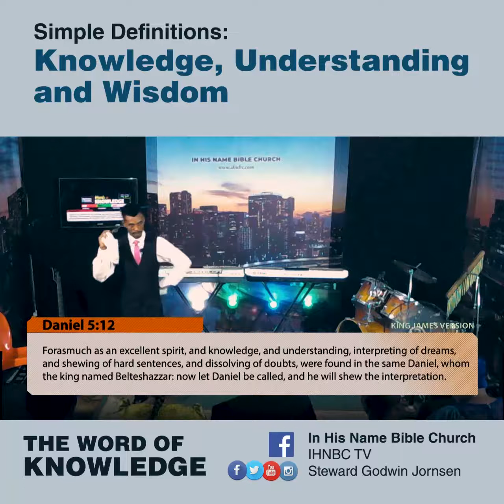BLOG Steward Teaching The Word of Knowledge 2018 12 02 09 06 43 1